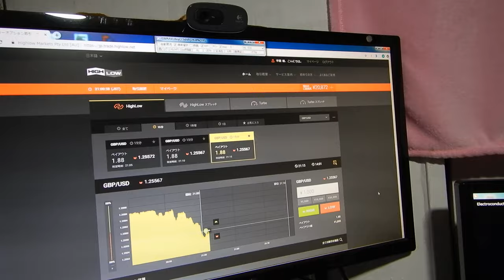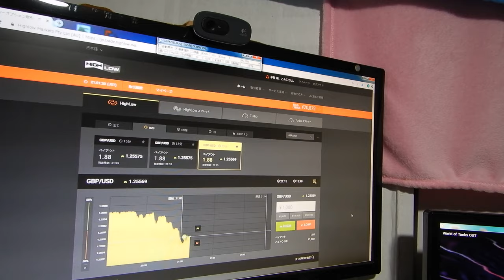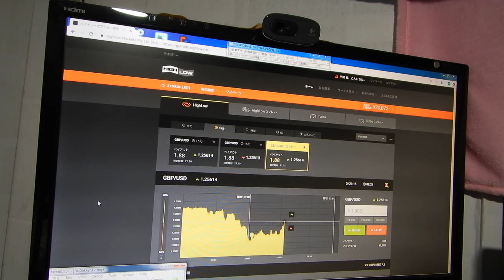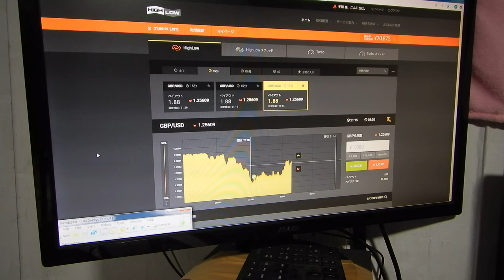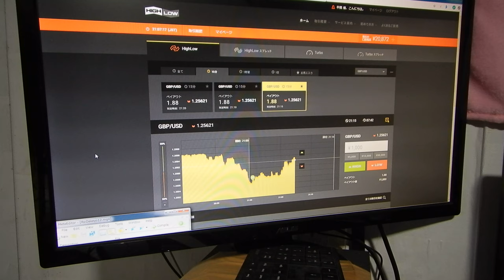2016年にzulutradeで世界1位になったバイナリーオプションスペシャリストの録画です。